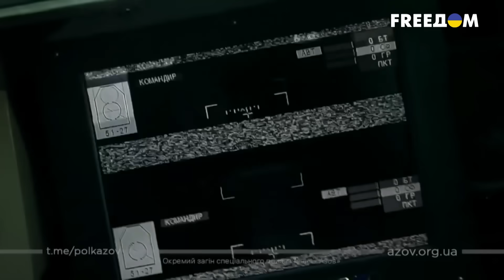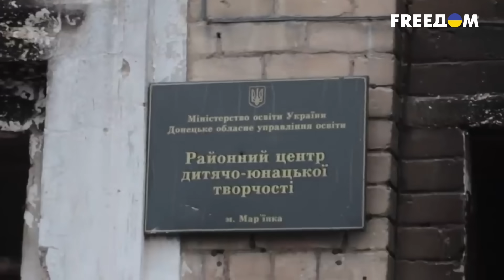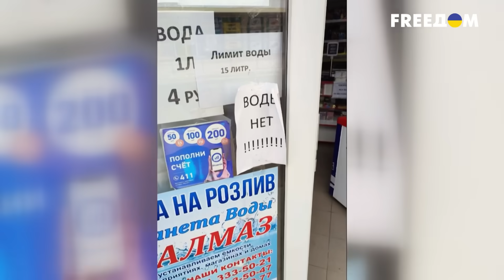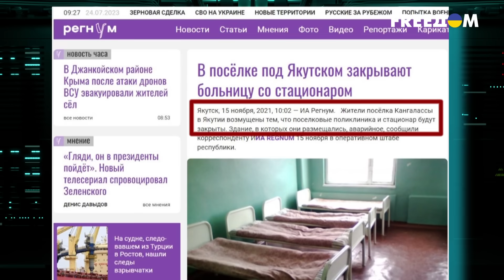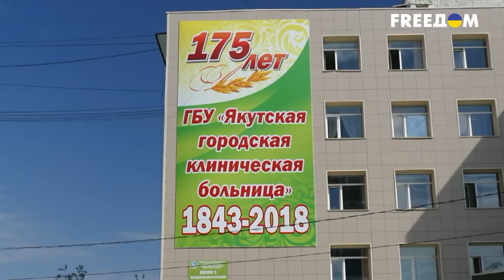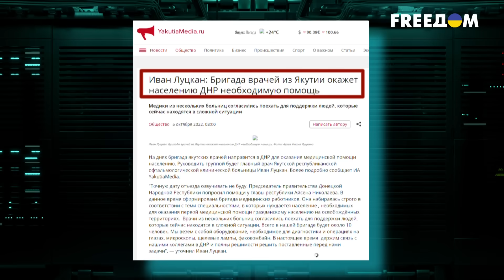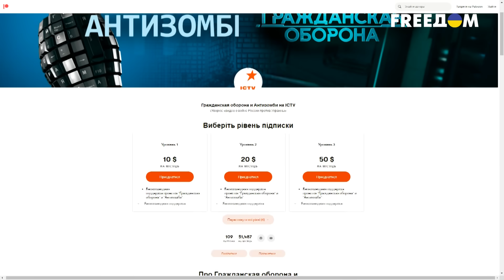Донбасс vs Якутия! Кто живет КРУЧЕ? Регионы рф утопают в ЗАВИСТИ!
Маразм в России крепчает... МММщик Пушилин с восторгом вещает пропагандистам о настоящем буме на рынке недвижимости в ОРДЛО. Мол, спрос на квартиры есть не только в Донецке, но и в депрессивных рабочих городах типа Шахтерска и Тореза. И слушать все это, мягко говоря, забавно, ведь ровно на этих же каналах и в этих же студиях годами насиловали уши зрителям, мол, Украина 8 лет бомбила Донбасс. Это получается, так сильно бомбила, что россияне теперь сюда жить переезжают? Мы все верно поняли?